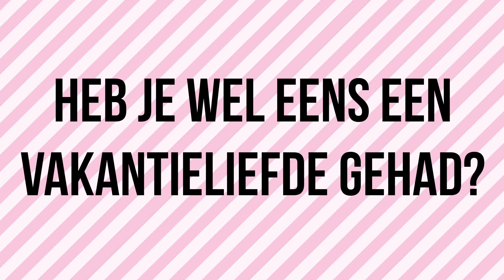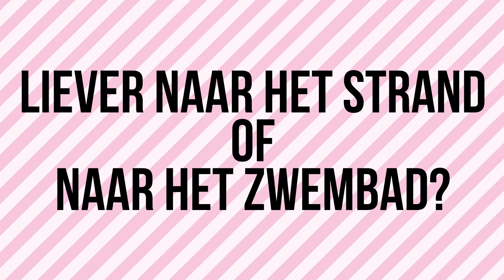COVERGIRL SOPHIE MILZINK OVER VAKANTIELIEFDES & HAAR FAVORIETE ZOMERTRENDS! | GOSSIP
Neem een kijkje achter de schermen bij de fotoshoot van onze nieuwe covergirl Sophie Milzink! Tijdens een vragenvuur vertelt ze alles over haar favoriete zomertrends én
haar rampvakantie in Spanje. Kijk je mee?

Volg Fashionchick Girls online!